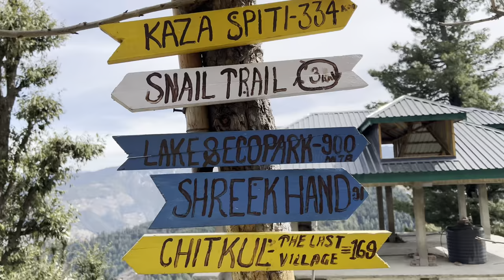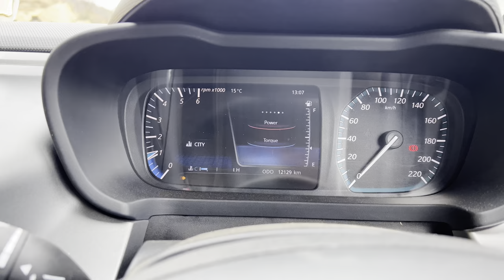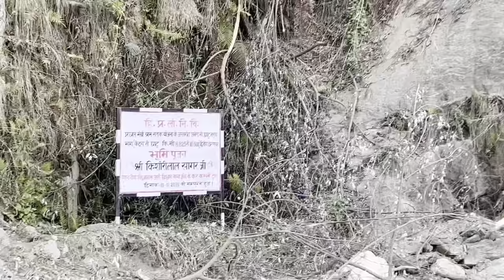Winter Spiti 2022 | Day 8 Narkanda | Rampur | VLOG 40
This video is about 8th Day of Winter Spiti 2022 trip, which includes the trip from Narkanda to Rampur.